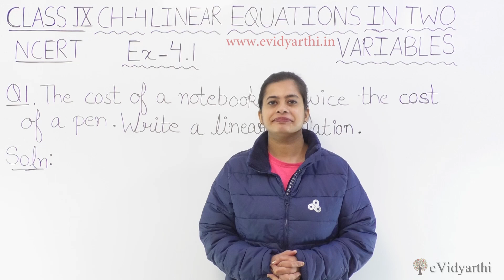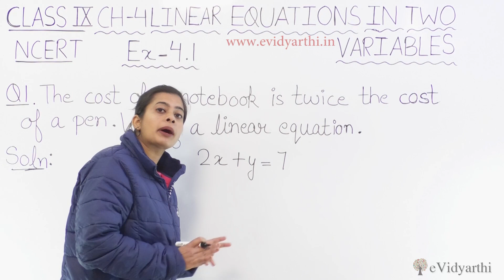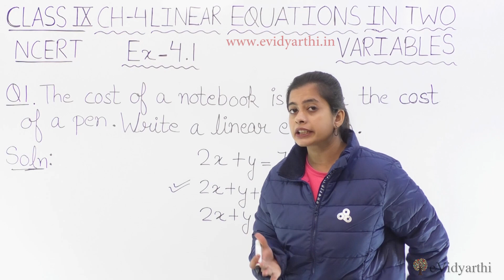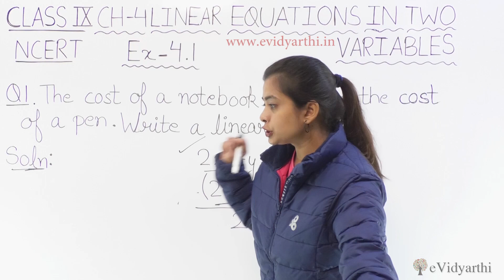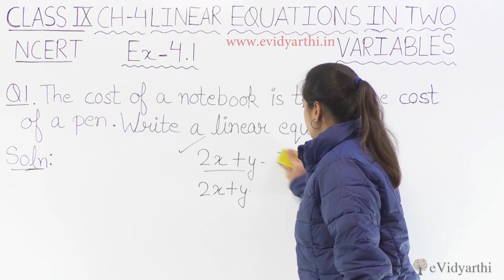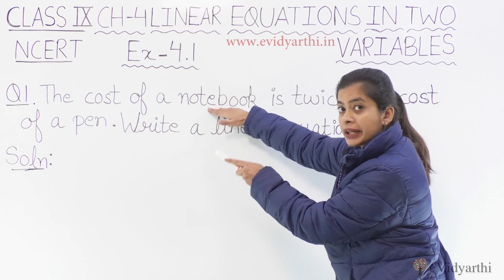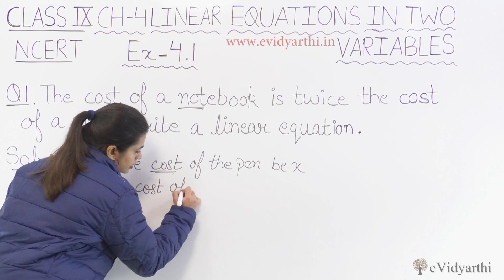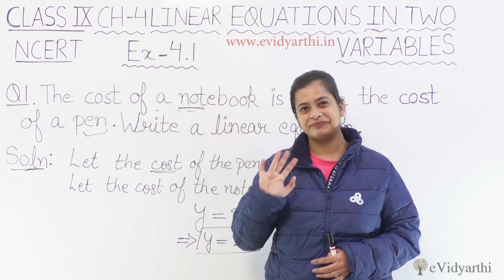Q 1, Ex 4.1- Chapter 4 - Linear Equations in Two Variables - Maths Class 9, New Syllabus 2023 CBSE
✔️ Class: 9th
✔️ Subject: Maths
✔️ Chapter: Linear Equations in Two Variables
✔️ Topic Name: Q 1, Ex 4.1

0:00 Question 1